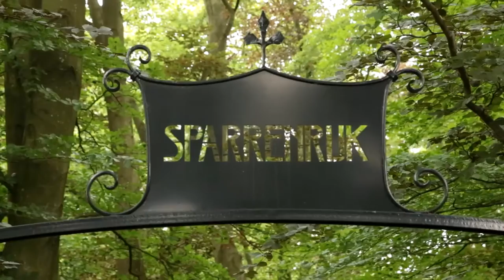Boxtel Natuurlijk! aflevering 2 Sparrenrijk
In BOXTEL NATUURLIJK! gaan de bekendste Brabantse boswachter Frans Kapteijns met presentatrice Carolijn van der Hoeven of Joleen van Rooij op pad in Boxtel, Liempde en Lennisheuvel en samen, laten zij zich verrassen door wat zij onderweg aan natuurpracht tegen komen.
Cameravrouw en professional editor Berith Moonen uit Boxtel, is verantwoordelijk voor de bijzondere beelden en vormgeving.
Niet alleen de grotere natuurgebieden worden bezocht, maar ook de natuur in eigen tuin en omgeving komt aan bod.
Heb jij een vraag over de natuur in jouw buurt, of heb je in jouw eigen tuin iets ontdekt waar je meer over wilt weten?
Zie je vreemde vogels, akelige spinnen, of planten die je niet kent, wil je de bijen in jouw tuin krijgen, of heb je een andere natuurvraag?